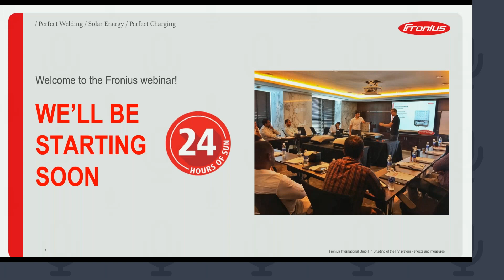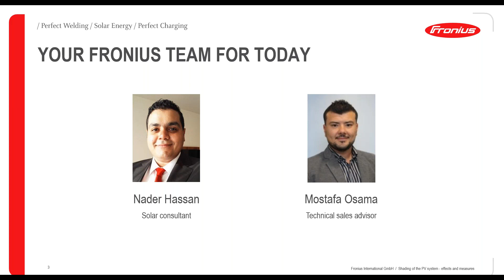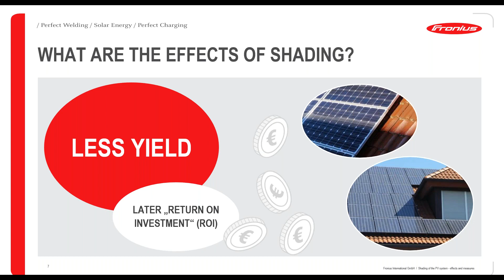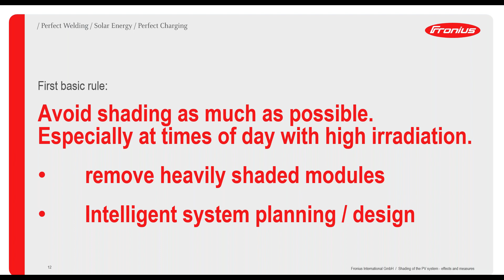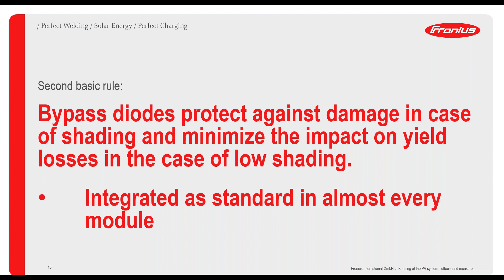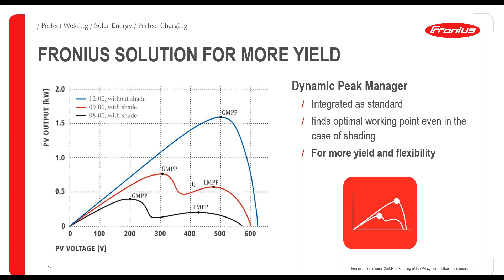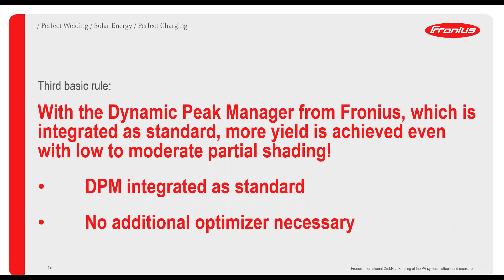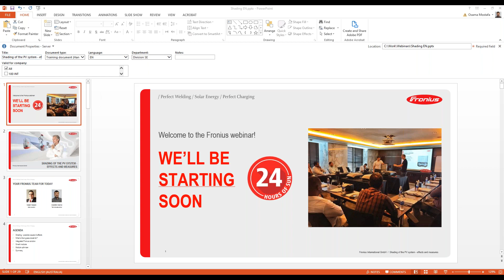Webinar: Fronius Dynamic Peak Manager - تقليل تاثير الظل باستخدام فرونيوس (ARE)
During this webinar you will learn about the effect of shading on the system including modules and performance. All inverters have MPPT but not all have a DPM. Do you know what each of these means? How is each of them behaving and above all the importance that they have in your photovoltaic system? Find out how they work, here.